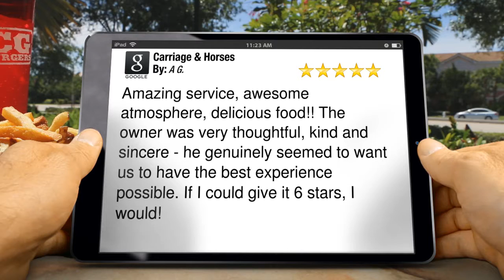Carriage & Horses Pine Mountain Perfect Five Star Review by A G.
5 Star Rating

        Amazing service, awesome atmosphere, delicious food!! The owner was very thoughtful, kind and sincere - he genuinely seemed to want us to have the best experience possible. If I could give it 6 stars, I would!

        Carriage & Horses
        607 Butts Mill Rd
        Pine Mountain GA
        31822